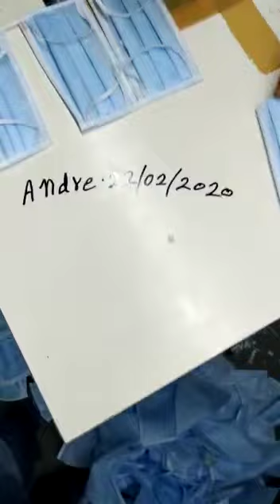andrea 3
Surgical masks being manufactured in India